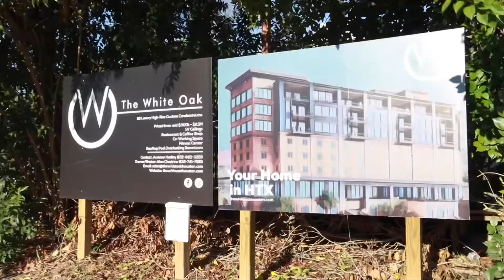Houston Community Highlight feat Highly Coveted Heights & Houston #1 New Development The White Oak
BOOM 💥 Community Highlight featuring the Highly Covered Heights and Houston’s #1 New Development “THE WHITE OAK!!!”